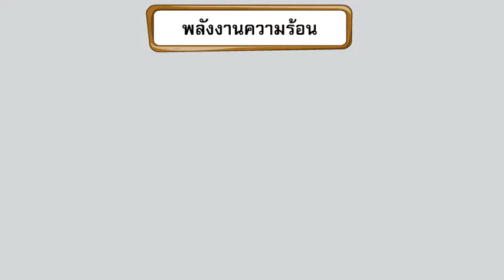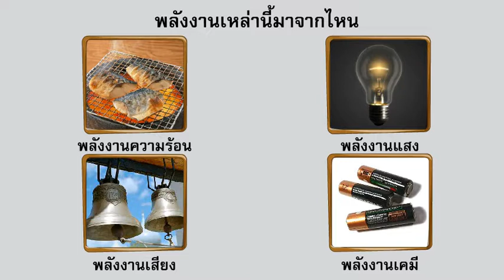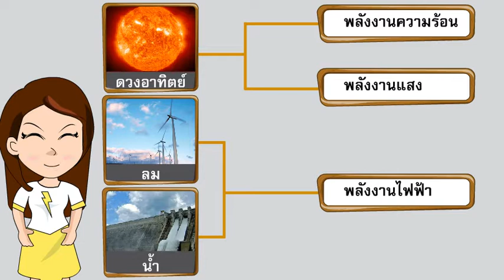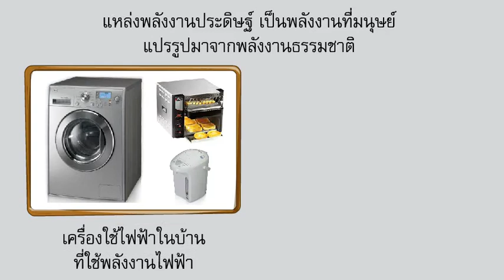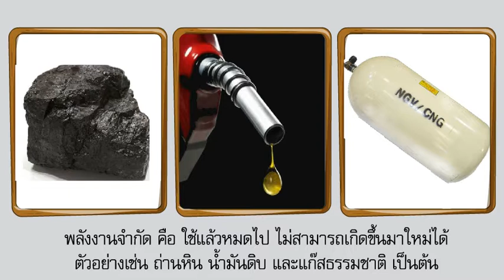50พลังงานกับการดำรงชีวิต